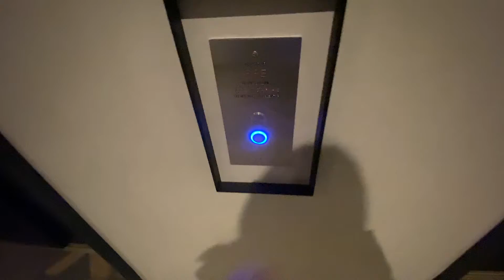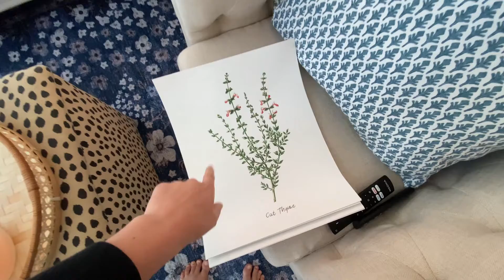the one where everything goes wrong | Boston vlog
What a chaotic day lol but I've been dying to share this story time with y'all!!